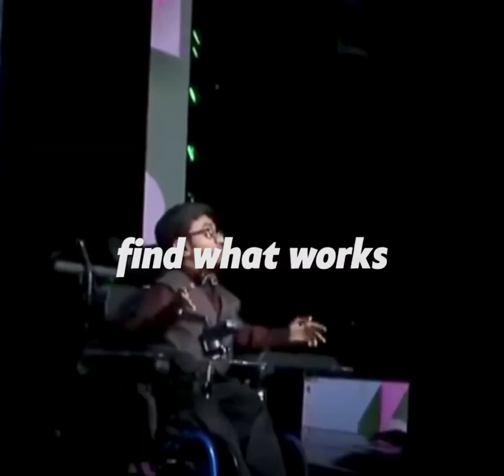Mindset of Sparsh Shah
motivational speech
#,motivational video
#,motivational status
#,motivational
motivation video
motivation status
motivation to study
motivation music
motivation army
motivation audio
motivation bgm
cardi b motivation
no plan b motivation
ca motivation
ca motivational video
motivation dialogue
motivation dialogue status
motivation english